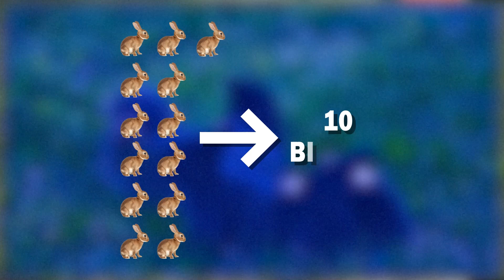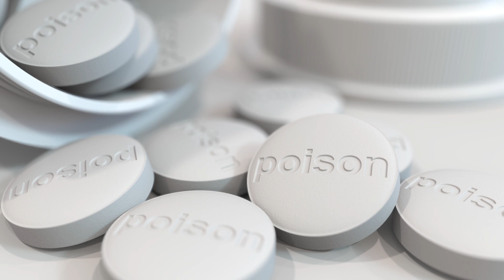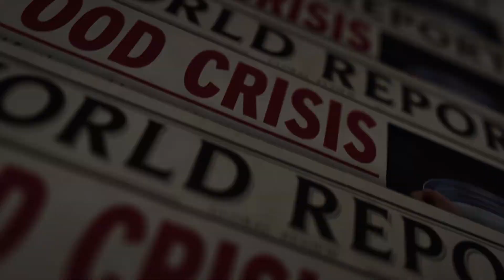Why China released 1.2 Million Rabbits into it's Desert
Why would China release 1.2 million rabbits into its deserts? This unusual decision has a surprising ecological purpose! In this video, we uncover the reason behind this bold move, exploring how rabbits might help fight desertification, restore vegetation, and bring life back to China’s arid regions. Join us as we dive into the fascinating world of environmental conservation, innovative wildlife strategies, and the surprising role of these tiny creatures in transforming barren landscapes.